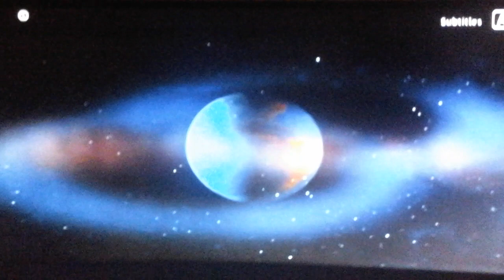Jaws 2 ITV 4 Intro